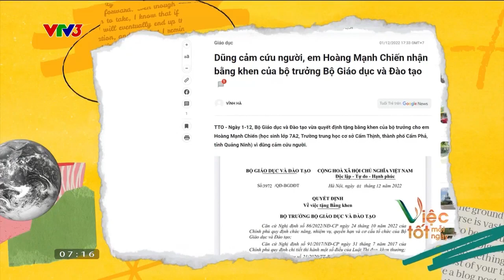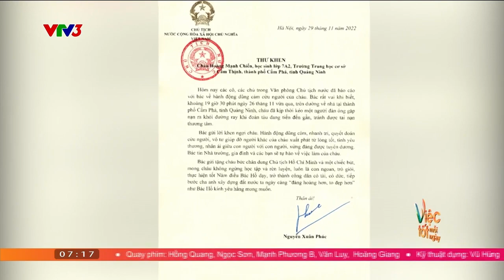CỨU NGƯỜI TRƯỚC MŨI TÀU HỎA, CẬU HỌC TRÒ NHẬN THƯ KHEN CỦA CHỦ TỊCH NƯỚC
Tuổi nhỏ làm việc nhỏ

Xem thêm các chương trình đặc sắc của VTV3 tại:
Fanpage: